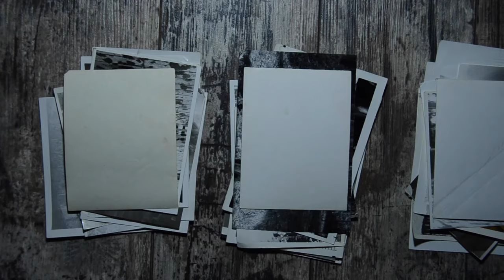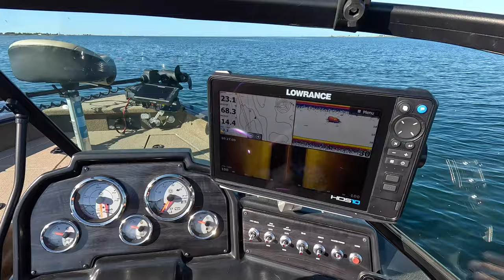Fall Fishing in 4k - Something Big ?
Grandma and Grandpa are taking a break from gaming, and heading out on the high seas for a late September fishing weekend. How do we do ?
Grandpa throws a lure away, and can't seem to set the hook.

Most of the fish were caught when the camera was off, of course.

Rod: Who cares
Reel: Good One
Line: Honestly, they're all the same. 10 lb test.